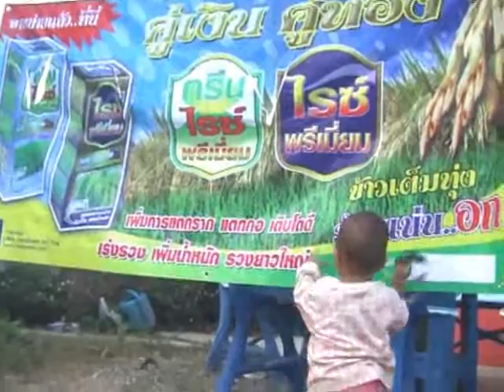ปัญปัญ 1ขวบลงอินเตอร์เน็ต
ปัญปัญ 1ขวบ20วัน ลงอินเตอร์เน็ตโชว์ผลงาน